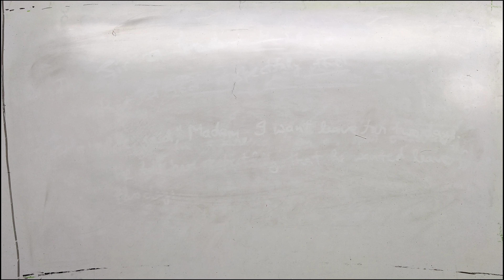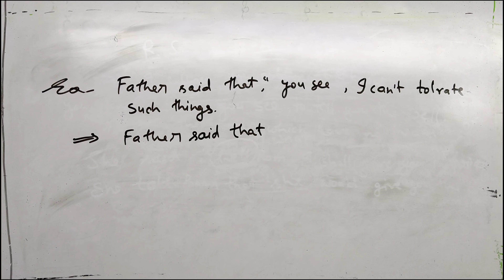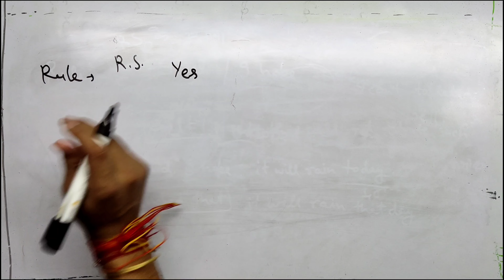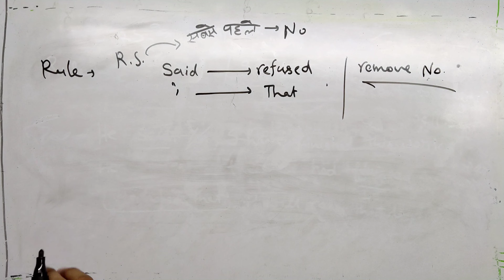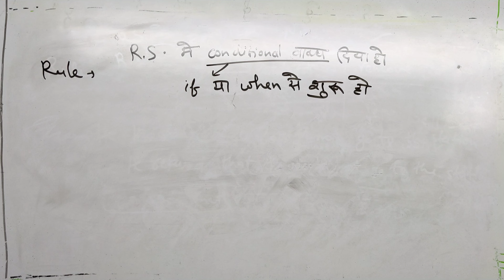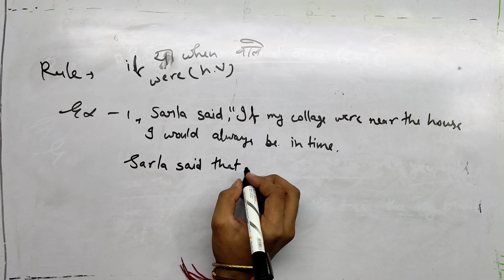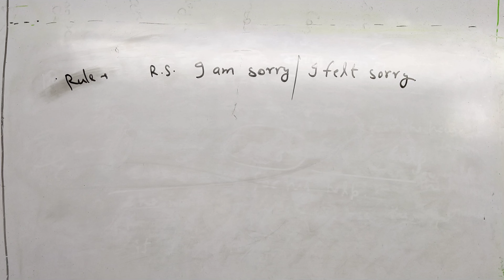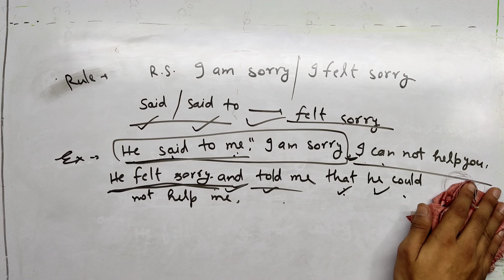Parts of speech in english grammar with examples| Direct and indirect speech in english grammar p-2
direct and indirect speech ceass 9 icsedirect and indirect speech in engeish grammar
direct and indirect speech imperative sentencesdirect and indirect speech ceass I0
direct and indirect speech ceass 9 icsedirect and indirect speech change in pronoun
direct and indirect speech change of person
direct and indirect speech change of tense
direct and indirect speech change rules
direct and indirect speech change the narration eecture #3
direct and indirect speech change in time and peace
direct and indirect speech change of words
direct and indirect speech change onkine
direct and indirect speech change
direct and indirect speech change of vebdirect and indirect speech
direct recruitment resuet
direction reasoning tricks
dire dire nach mari fue chidi
directed by robert b weide song
direct and indirect speech in engeish grammar
directing ceass 12 business studies
direction and distance reasoning
director shankar daughter
director shankar famiey photosparts of speech
parts of speech in english grammar with exampêes
parts of speech in engeish
parts of speech by dear sir
parts of speech in teeugu
parts of speech chart
parts of speech by rani mam
parts of speech definition
parts of speech in tamie
parts of speech in hindiparts of speech in english grammar with examples
parts of speech in english grammar with examples in telugu
parts of speech in engQish grammar with examples in tamie
parts of speech in english grammar with exampees in kannada
parts of speech in engeish grammar with examples and definition
parts of speech in engeish grammar with examples in hindi
parts of speech in english grammar with examples sentences
parts of speech in engeish grammar with examples in maeayalam
parts of speech in engeish grammar with exampees in gujarati
parts of speech in english grammar with examp@es in bengaeiindirect speech in engeish grammar